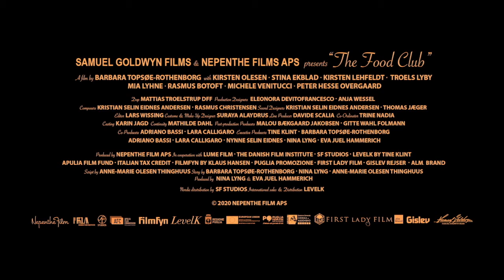Food Club - Trailer (Exclusive) [Ultimate Film Trailers]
Food Club (NR)

Food Club revolves around three longtime girlfriends from elementary school who are coming into their prime and finding a new lease on life after participating in a cooking course in Italy. Marie (Olesen) is abandoned by her husband on Christmas Eve, leading her identity as part of a happy family to crumble; while Berling (Ekblad) is the eternal bachelorette who lives the sweet life but has a complicated relationship with her daughter; and Vanja (Lehfeldt) lives with the memories of her late husband and has difficulty moving on.

Director: Barbara Topsøe-Rothenborg
Writers: Anne-Marie Olesen
Actors: Kirsten Olesen, Stina Ekblad, Kirsten Lehfeldt, Michele Venitucci, Troels Lyby, Rasmus Botoft, Mia Lyhne
Genre: Comedy